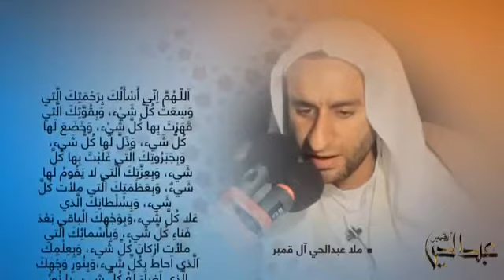دعاء كميل بن زياد عن الإمام علي ع - ملا عبد الحي ال قمبر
روي أن كميل بن زياد النخعي رأي علي بن أبي طالب ساجدا يدعو بهذا الدعاء في ليلة النصف من شعبان. دُعاء كُميل [1] من الأدعية المشهورة والمعروفة جداً لدى أتباع مدرسة أهل البيت، وهم يحرصون على قراءته في كل ليلة جمعة، وفي ليلة النصف من شهر شعبان، تبعاً للروايات الواردة في فضله وأثره في تربية النفس، ولما يحتويه من المعاني الرفيعة، لأنه يزخر بالدروس العقائدية والتربوية، ويقوي في الإنسان المؤمن روح العبودية والتوجه إلى الله عَزَّ وجَلَّ. وهو دُعاء الخضر [2] وقد عَلَّمه إياه علي بن أبي طالب.